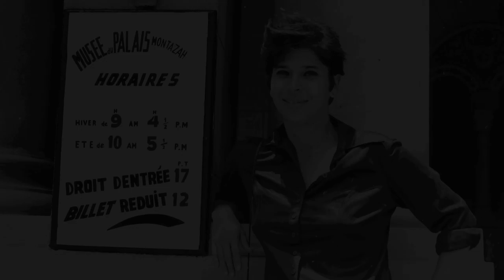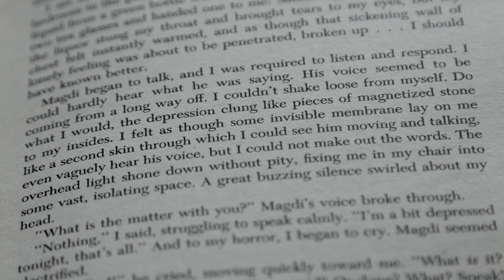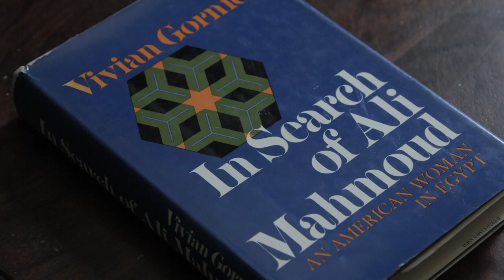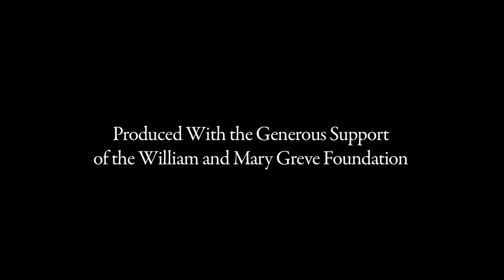Vivian Gornick’s First Time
Vivian Gornick discusses her first book, "In Search of Ali Mahmoud: An American Woman in Egypt," as part of The Paris Review's “My First Time” series. Inspired by the Review's famous Writers at Work interviews, “My First Time” is a series of documentary shorts about how writers got their start. Each interview is a portrait of the artist as a beginner—and a look at the creative process in all its joy, abjection, delusion, and euphoria.  This series is made by the filmmakers Tom Bean, Casey Brooks, and Luke Poling.